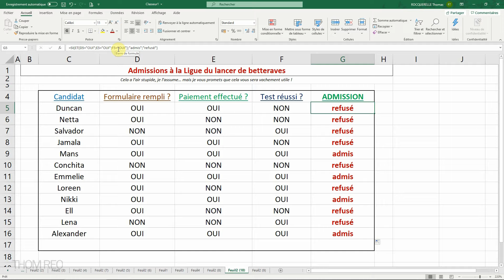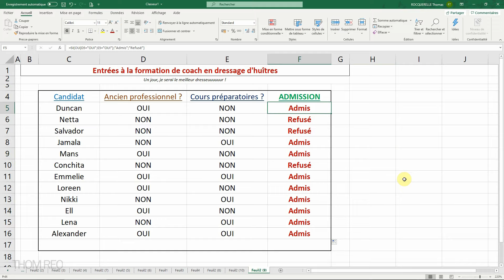Les fonctions ET et OU avec EXCEL + utilisation avec SI (Tutoriel)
Comment utiliser les fonctions ET ou OU avec Microsoft Excel ?
Comment valider ou non un ou plusieurs critères dans une formule  ?
Comment lier ET et OU avec une fonction SI ?

Découvrez ces fonctions Excel avec des cas concrets, qui vous permettront de bien comprendre la structure de la formule à utiliser.

Chapitres :
00:00 La fonction ET avec Excel
03:13 La fonction OU avec Excel
04:20 Combinaison avec la fonction SI

Thom Reo
Formation Microsoft Excel 365 gratuite